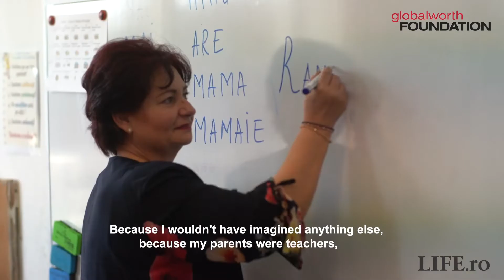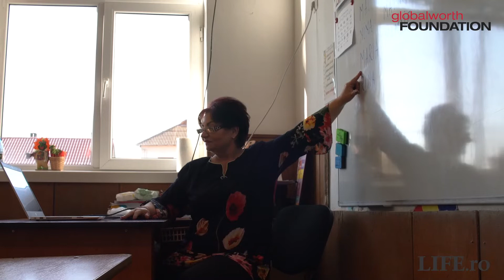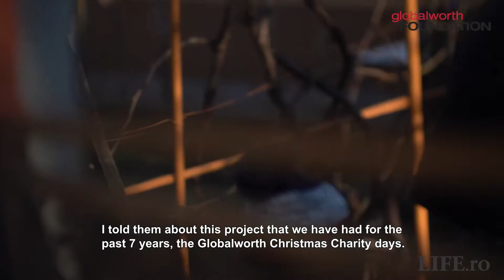Povestea Iulianei Buleteanu, dascălul cu suflet mare ce-și dăruiește inima copiilor defavorizați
Povestea învățătoarei Iuliana Buleteanu, dascălul cu suflet mare ce-și dăruiește inima copiilor din comunitatea defavorizată din Băbeni, pentru a-i învăța să devină „oameni mari” ▶️